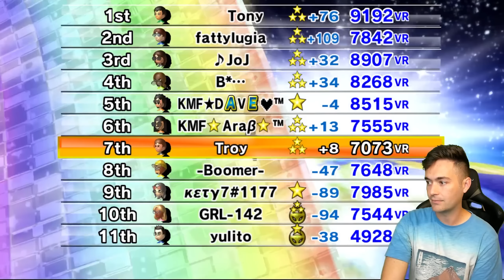I CAN'T LOSE Mario Kart Wii 2023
Mario Kart Wii online using the Wiimmfi servers joined by NMeade!

TWD98 Links!